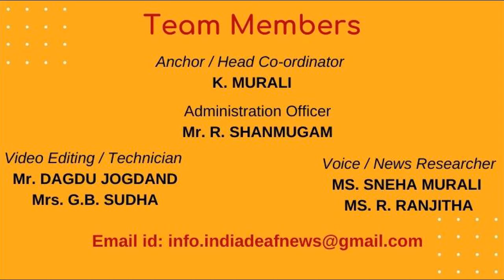India News 4th April -4 poll personnel suspended in Assam for lift in BJP vehicle